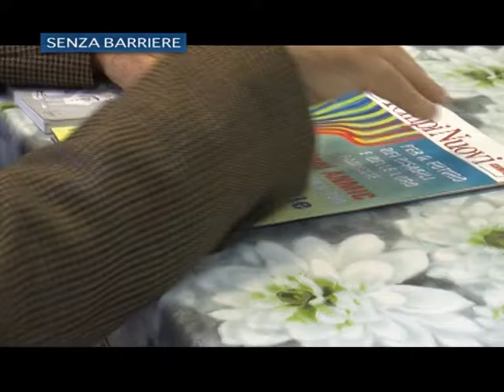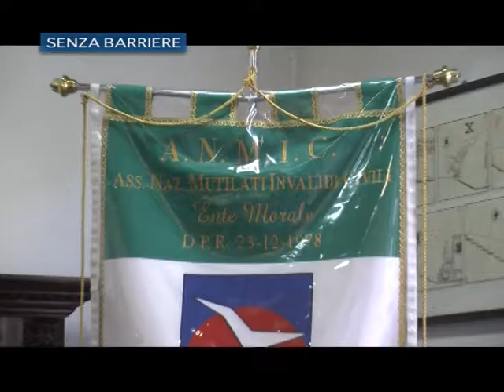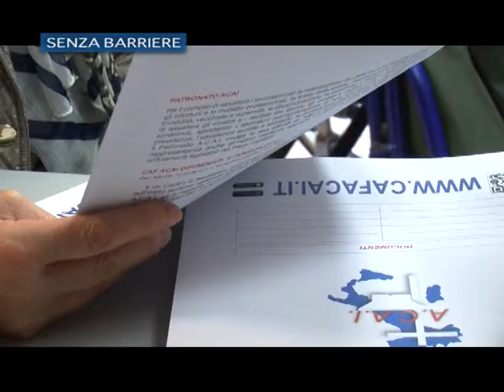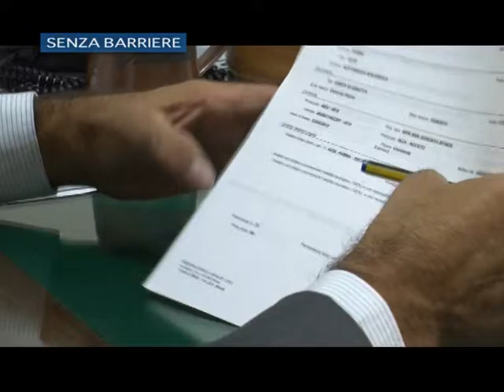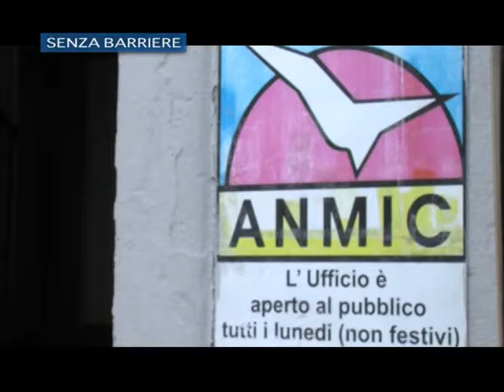"Disabili senza barriere" - Puntata III - 28/10/2016